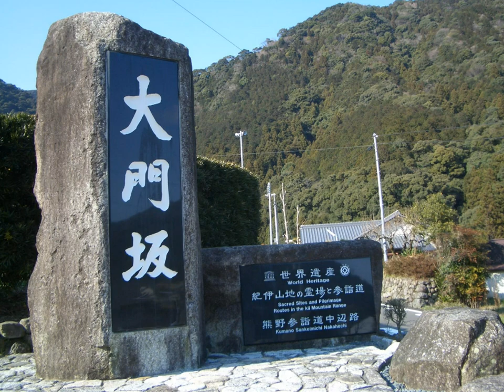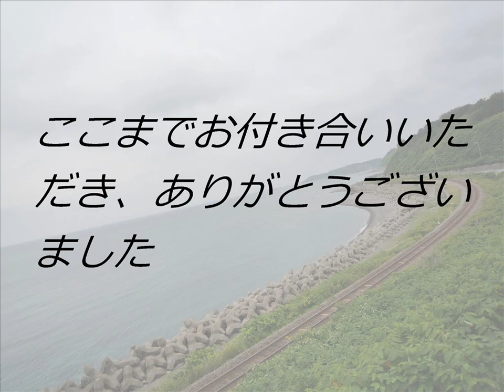WORLD HERITAGE in JAPAN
There are 14 world heritages in Japan.
I,bording the airplane is one of my hobby、have been visiting all of 14 world heritages.
So,I made the video  in which part of photes I have took in there.I hope people in the world know a lot of Japanese sightseeing spots and visit Japan.